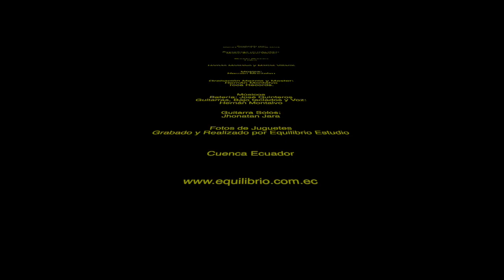8 Fotos sin salir de casa (Cuarentena)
Te compartimos
8 lugares para hacer fotos sin salir de casa

No. 1
El horno
Usa El interior del horno visualmente contine puntos de fuga y esta lleno de texturas interesantes .

No. 2

Las Gradas de tu casa
Un espacio de madera puede ser para una foto rustica o elegante.

No.3 y No4.

Usa el interior de  la Lavadora y secadora de ropa.
El aspecto Metalico simula muy bien escenarios espaciales.

No.5
La refrigrueradora
Con orden y cautela saca los alimentos y en espacios vacios, las fotos pueden parecer naves espaciales. Usamos  vasos y envaces para complamentar el efectos.

No. 6 El lavaplatos

Aquí usamos figuras de lego en el interior del desague

No. 7 Ventana.

En la fotografia es clave la iluminacion y trabajar junto a la ventana a sido simpre un exelente recurso

No. 8 Jardines
SI en tu casa cuentas con un jardin o plantas, hay que ser muy obserbador para poder lograr interesantes resultados.

Siente Piensa y Fotos de Juguetes